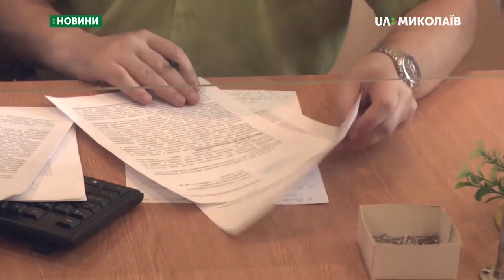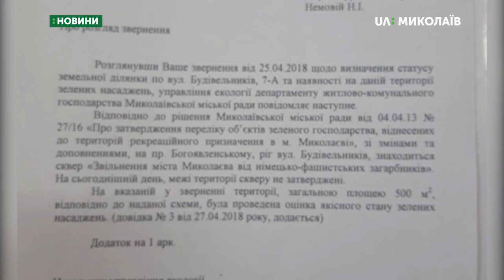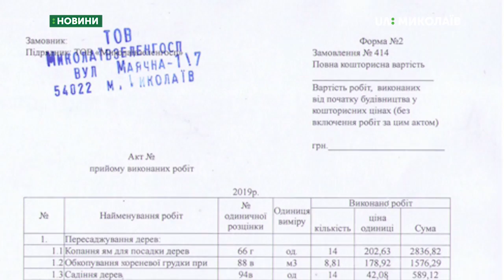01.08.2019. Новини. 08:30